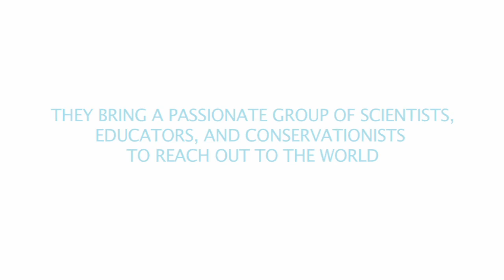How Is Climate Change Affecting Polar Bears?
Biologist Evan Richardson talks about the impacts of climate change on polar bears, using the Western Hudson Bay population as an example.